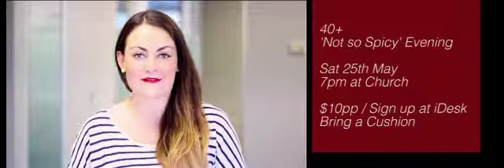INSPIRE NEWS / 12th May 2013